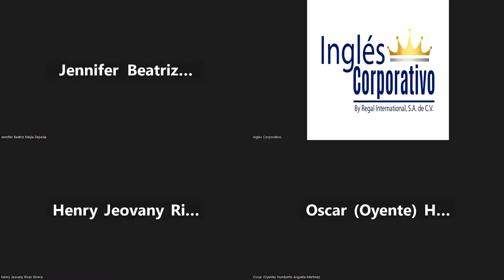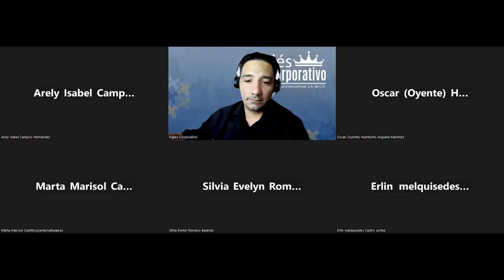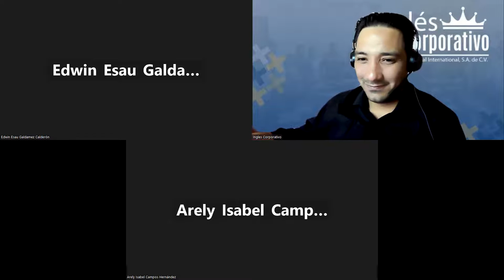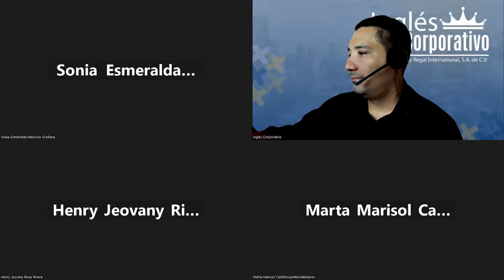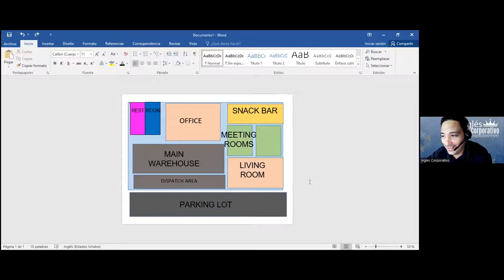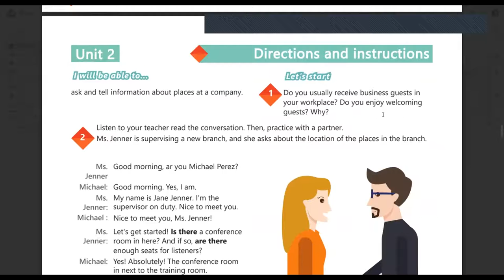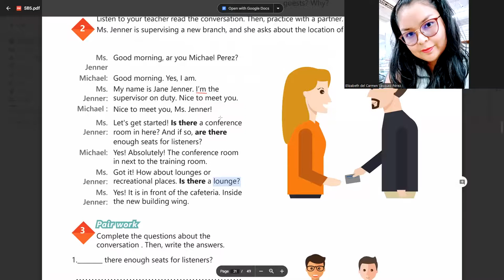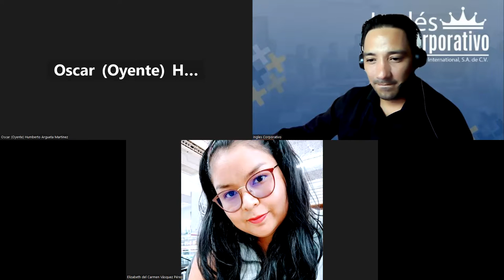SESION 7-25-7-2023-29750-8048-0125/2023-LINARES-How to use there is and there are in questions